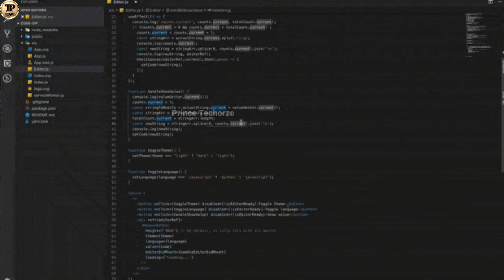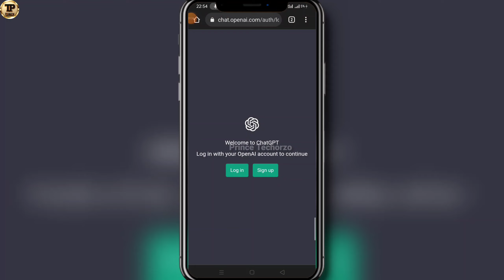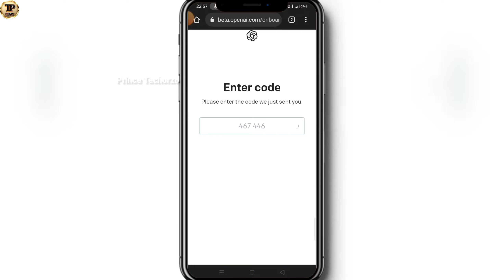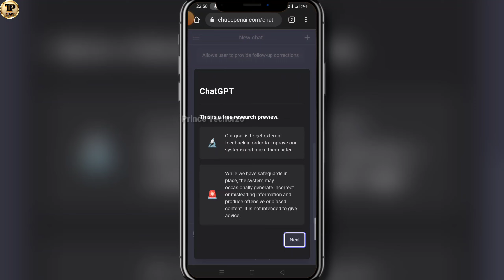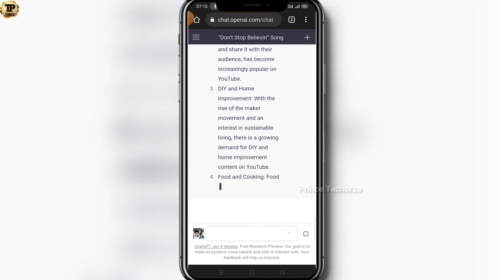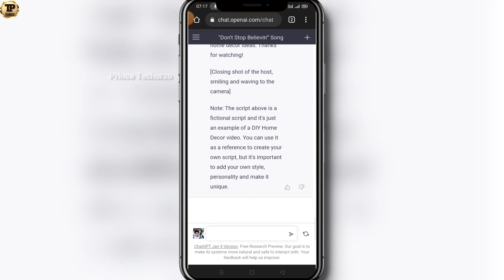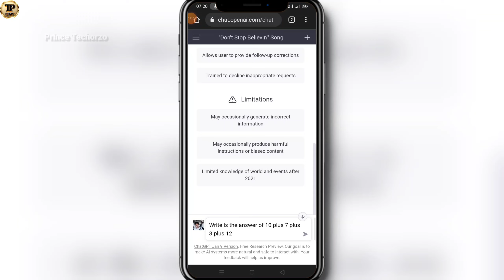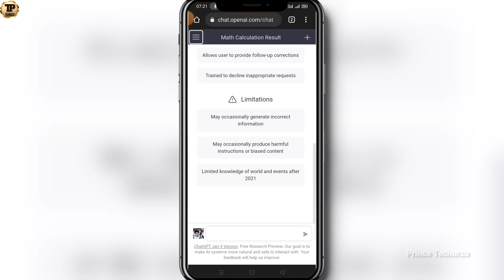ChatGPT Tutorial in HINDI | What is Chat GPT & How To Download ChatGPT in Mobile Phone | Live 2023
Hello friends
Dosto namaskar aaj ke video me mai aapko batane wala hu ki aap chat gpt ko kaise use kar sakte hai Jo open ai ko taraf se aaya hai to iss video me Maine chat gpt ko pura explain Kiya hai to video ko end Tak jaroor dekhna ummid karta hu aapko ye video pasand aayegi